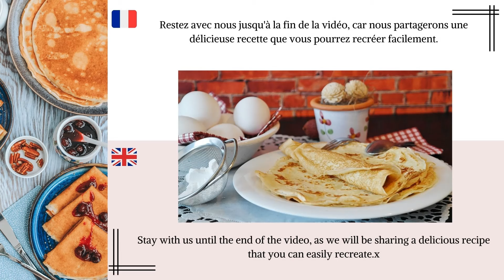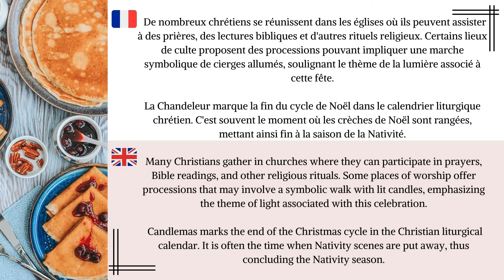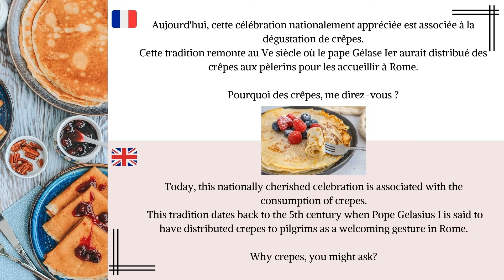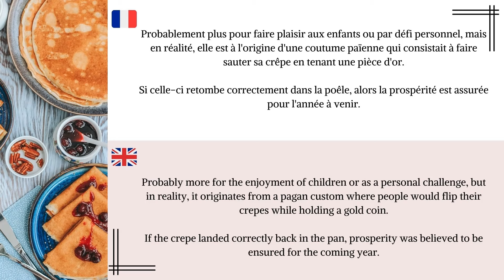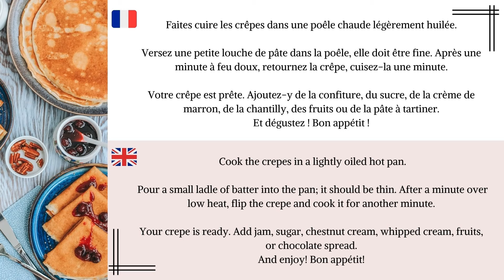Why French eat crepes in February? crepe recipe. Study french, french culture. Apprend le français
Discover Chandeleur: Why do the French enjoy crêpes on this day?

 Dive into the heart of French traditions with our captivating new video, exploring this festive event that brings together young and old alike. Stay until the end to savor our delicious crêpe recipe!

Comment and share your thoughts on this video.

Enhance your French by practicing your listening comprehension, expanding your vocabulary on ever more exciting topics, and embark on a journey to discover the treasures of France.

Bon appétit!

Découvrez la Chandeleur : pourquoi les Français dégustent-ils des crêpes ce jour-là ?
Plongez au cœur des traditions françaises avec notre nouvelle vidéo captivante, explorant cet événement festif qui réunit petits et grands. Restez jusqu'à la fin pour savourer notre délicieuse recette de crêpes !

Partagez vos impressions sur cette vidéo en nous laissant un commentaire
Enrichissez votre français en travaillant votre compréhension orale, en élargissant votre vocabulaire sur des sujets toujours plus passionnants, et partez à la découverte des trésors de la France.

Bon appétit !